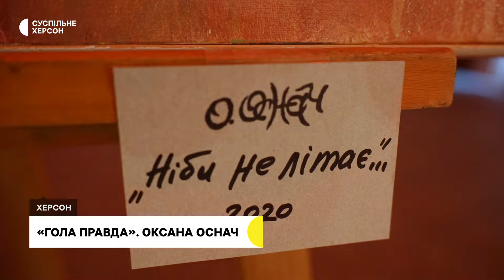Херсонська художниця презентувала у місті виставку "Гола правда"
У Херсоні місцева художниця Оксана Оснач презентувала виставку "Гола правда". Це роботи серії 18+, на них зображені оголені людські тіла. Про картини та творчий задум авторка розповіла кореспондентам Суспільного.